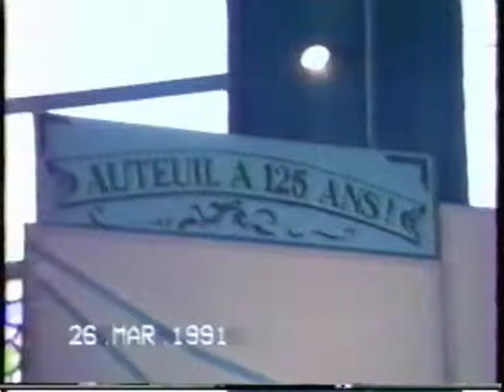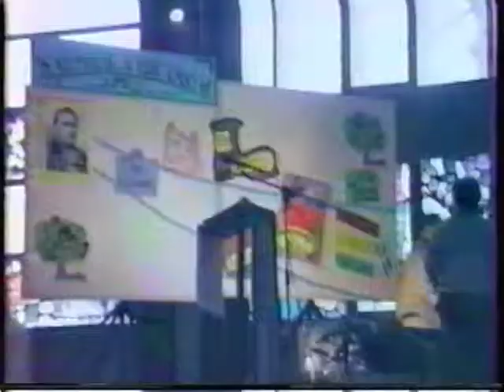125eme Au Chateau Mgr Perrier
Le 125ème anniversaire d'Apprentis d'Auteuil est fêté au Château. Mgr Perrier, évêque de Chartres, dit la Messe, repas cour vitrée, remise médaille du travail, et match de foot.